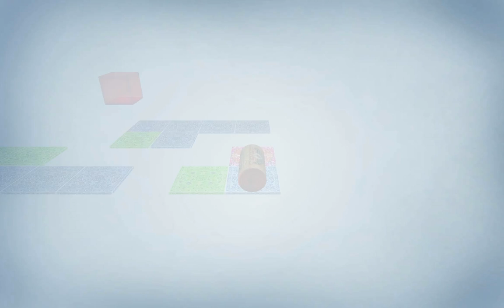Farsh - 04 - Taking my sweet time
'Farsh' is a very cool indie game that you can download for free. It's made by the 19 year old Mahdi Bahrama from Iran, who has dedicated this game to his mother. It requires no install and plus it can be played on most PC's (high-end down to the downright antiquated).

'Farsh' is a Persian style carpet, and the word literally means to "spread", which refers to the games main mechanic. However, the word is not to be confused with any of these four entries in the Urban Dictionary: